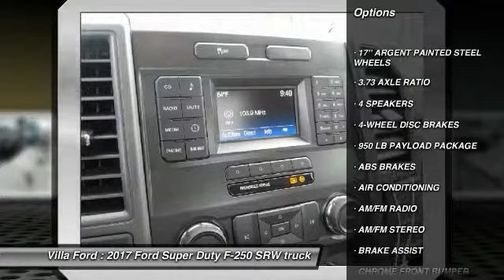2017 Ford Super Duty F-250 SRW ORANGE TUSTIN PLACENTIA FULLERTON ORANGE COUNTY 00S72294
2017 Ford Super Duty F-250 SRW XL 2WD Reg Cab 8' Box

Villa Ford
2550 N. Tustin St.

VILLA FORD PROUDLY SERVICING ORANGE, TUSTIN, PLACENTIA, FULLERTON, ORANGE COUNTY, & SURROUNDING SOUTHERN CALIFORNIA LOCATIONS. THIS WHITE 2017 Ford SUPER DUTY F-250 SRW IS EQUIPPED WITH A 6.2L V8 EFI SOHC 16V Flex Fuel, AUTOMATIC TRANSMISSION, AND RECEIVES AN ESTIMATED . CONTACT VILLA FORD AT TO SCHEDULE A TEST DRIVE AND TAKE THIS 2017 Ford SUPER DUTY F-250 SRW HOME TODAY, OR VISIT OUR SHOWROOM CONVENIENTLY LOCATED AT 2550 N. TUSTIN ST. ORANGE, CA 92865. STOCK #: 00S72294 | 2017 Ford Super Duty F-250 SRW XL 2WD Reg Cab 8' Box AIR CONDITIONING 2017 Ford SUPER DUTY F-250 SRW XL 2WD Reg Cab 8' Box Oxford White 2017 Ford F-250SD XL RWD 6-Speed Automatic 6.2L V8 EFI SOHC 16V Flex Fuel HARBOR BODY INSTALLED! READY TO GO TO WORK!!!. GVWR: 9,950 lb Payload Package, Power Equipment Group (Perimeter Alarm and Trailer Tow Mirrors w/Power Heated Glass), XL Value Package (Chrome Front Bumper, Chrome Rear Step Bumper, Radio: AM/FM Stereo/Single-CD/MP3 Player, and Steering Wheel-Mounted Cruise Control), 17 Argent Painted Steel Wheels, 3.73 Axle Ratio, 4 Speakers, 4-Wheel Disc Brakes, ABS brakes, Air Conditioning, AM/FM radio, AM/FM Stereo, Brake assist, Delay-off headlights, Dual front impact airbags, Dual front side impact airbags, Electronic Stability Control, Front anti-roll bar, Front Center Armrest w/Storage, Front reading lights, Front wheel independent suspension, Fully automatic headlights, HD Vinyl 40/20/40 Split Bench Seat, Low tire pressure warning, Order Code 600A, Outside temperature display, Overhead airbag, Passenger cancellable airbag, Passenger vanity mirror, Power steering, Rear step bumper, SYNC Communications & Entertainment System, Tachometer, Telescoping steering wheel, Tilt steering wheel, Traction control, Trip computer, Upfitter Switches (6), and Variably intermittent wipers. Recent Arrival! Awards: * Motor Trend Automobiles of the year STOCK #: 00S72294 | VIN: 1FDBF2A67HEE87570 | 2017 Ford Super Duty F-250 SRW XL 2WD Reg Cab 8' Box AIR CONDITIONING Villa Ford